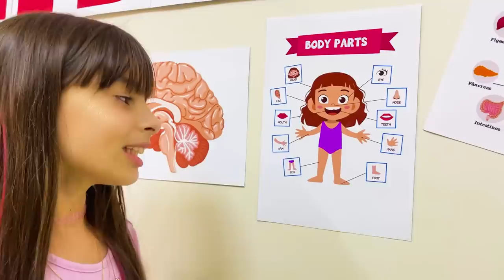Maria Clara, Laurinha e Helena em Uma história sobre lavar as mãos | Jéssica Godar e Laurinha e H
O vídeo de hoje é Maria Clara, Laurinha e Helena em Uma história sobre lavar as mãos | Jéssica Godar e Laurinha e Helena e Gabriel

 @Jéssica Godar